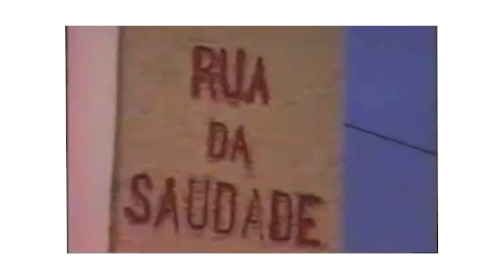David Bruno - Flan Chino Mandarim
David Bruno apresenta “Raiashopping”.
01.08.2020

Turbulências de calor no horizonte
Garrafões vazios para encher na fonte
Três e meia a apitarem no meu Casio
Dire Straits a passarem no meu rádio

2020, Edição de Autor
Música por: David Bruno e Marco Duarte
Master: Janga
Produção Executiva: David Bruno
Edição de vídeo: David Bruno
Fotografia: Renato Cruz Santos

David Bruno é um artista português que ama o seu país e a sua cultura, com todas as virtudes e imperfeições que lhe são inerentes. Depois dos álbuns “O Último Tango em Mafamude” (2018) e “Miramar Confidencial” (2019), o artista fez um desvio na temática “Vila Nova de Gaia” (a sua cidade natal e musa inspiradora das narrativas dos dois primeiros álbuns) e está de volta com “Raiashopping”, um disco onde o artista dá um passo atrás na sua árvore genealógica.

Um álbum inspirado em histórias pessoais vividas num Portugal profundo, selvagem e (infelizmente) desertificado que nos leva numa viagem por terras raianas da Beira Alta e Trás os Montes com paragem no café da praça para um café com cheirinho ou uma mini fresca no baile de verão seguidas de um par de incursões ao outro lado da fronteira. Há tempo para escutar histórias dos avós à lareira, para um jogo de futebol de solteiros contra casados e sobretudo para apreciar a pureza do nosso Portugal interior e homenagear seu património cultural e imaterial.